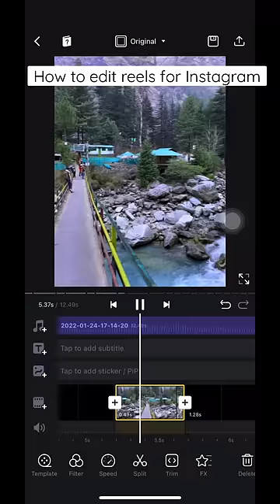edit travel reel from VN editor